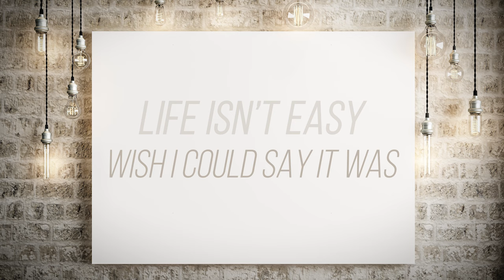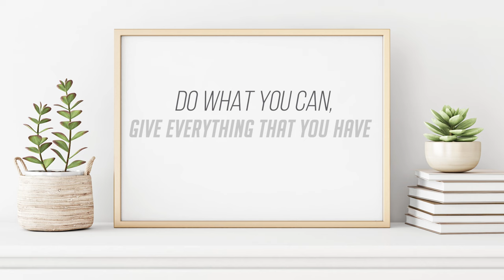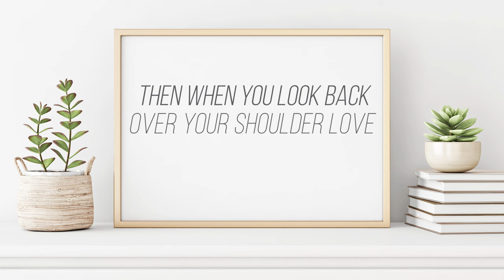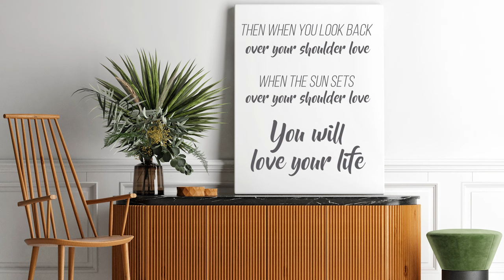Hilary Weeks - Love Your Life (Official Lyric Video)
Official lyric video for Love Your Life by Hilary Weeks.

I am a very slow songwriter.  It takes me weeks, sometimes even months, to finish just one song.  But once in a while, it’s like Heaven opens up and sends a whole song to me.  That’s how writing Love Your Life was

I knew I was supposed to write this song as advice from a mother or grandmother to her children. So, as I wrote the song, I listed every bit of advice I could possibly think of in my songwriting notebook and then phrases popped out at me and the message and melody fell into place.

I hope some of the messages from this song will speak to you.

P.S. Listen to FREE Hilary Weeks songs on the Live All In app for iPhone and Android!